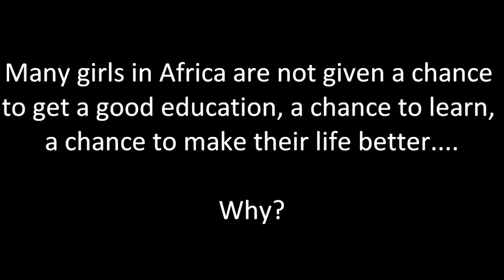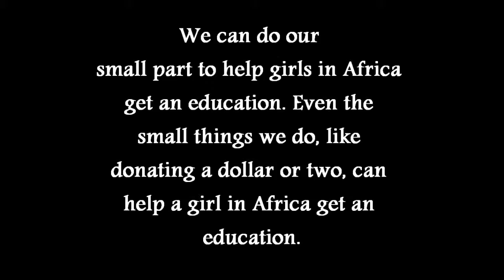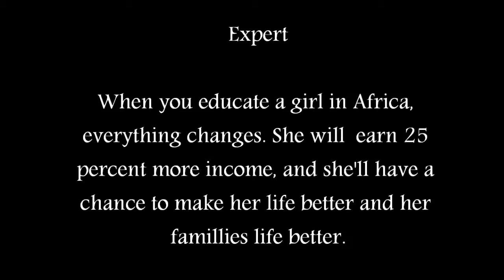2min final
Cathlene and Olivia. Our video is about girls in Africa not being able to get an education. It highlights some reasons why girls aren't able to get an education in Africa. It also shows how we decided to make a difference and help this cause and how you can help African girls to get an education.